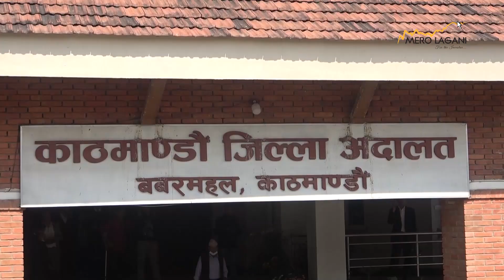प्रदेश सांसद दीपक मनाङे कारागार चलान